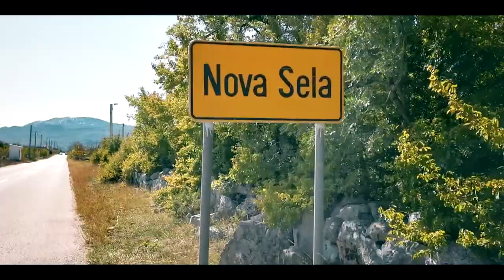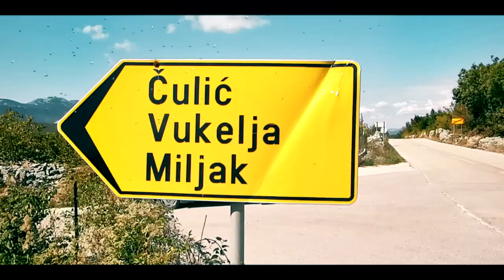Branko Čulić Vukovarac - CETINA I DUNAV (Official video)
redatelj spota: Darko Vučko
stihovi: Nedo Zuban
autor glazbe: Toni Eterović
snimatelj i montaža spota: Darko Vučko